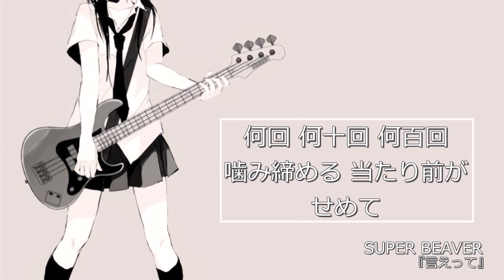SUPER BEAVER『言えって』：歌詞付き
SUPER BEAVERの曲の中で一番好きな曲です
サビへの盛り上がりが最高！

アルバム： 愛する
リリース： 2015年
アーティスト： SUPER BEAVER